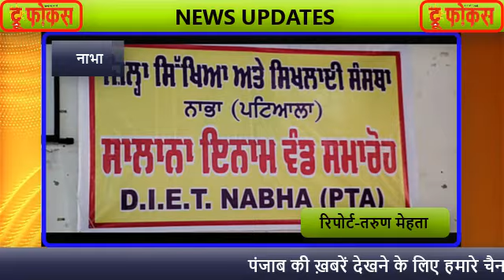शिक्षा और सिखलाई संस्था डाइट में सलाना समागम का आयोजन किया,TRUEFOCUSNEWS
संस्था के छात्रों ने सभ्यचारक प्रोग्राम और नाटक कविताएं पेश की,छात्रों को एसडीएम केएल कंसल ने इनाम देकर सम्मानित किया,TRUE FOCUS NEWS